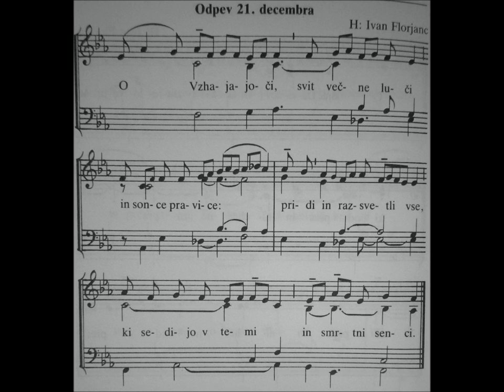O, Vzhajajoči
O-antifona ali o-odpev za 21. december:
O, Vzhajajoči, svit večne luči in sonce pravice: pridi in razsvetli vse, ki sedijo v temi in smrtni senci!